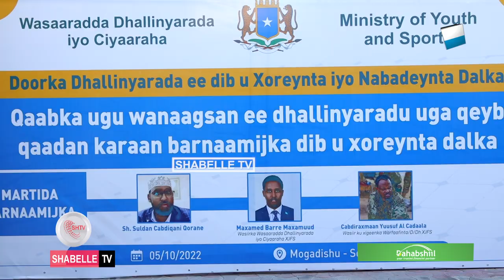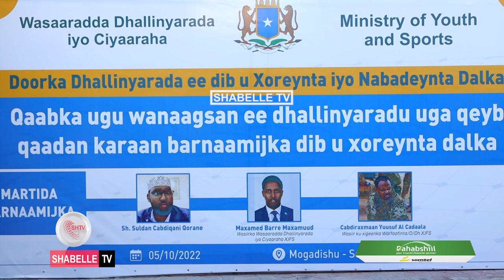Dowladda Soomaaliya oo dhalinyarada u jiheyneyso dagaalka lagula jiro Al-Shabaab.